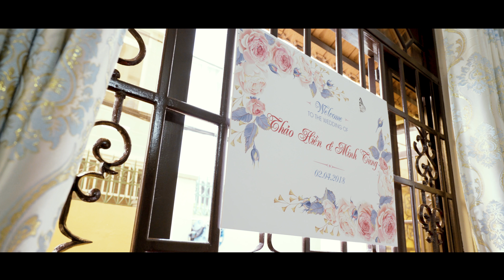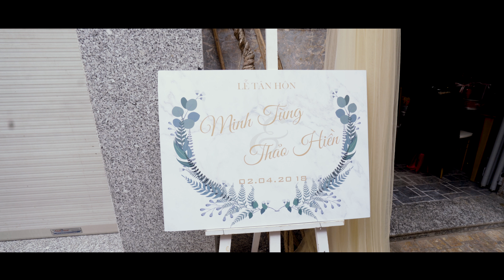Phóng Sự Cưới - Thao Hien & Minh Tung - 02-04-2018 - Wedding 4K FIlms.